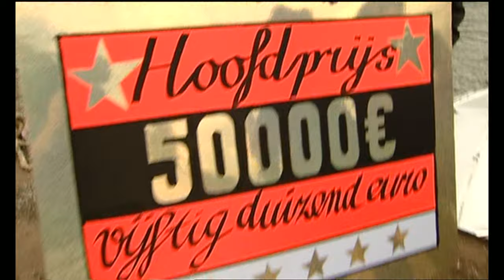Camping Pernis - 5. Koek en coke: Alle Freddie van der Meer/Martin Van Waardenberg scenes